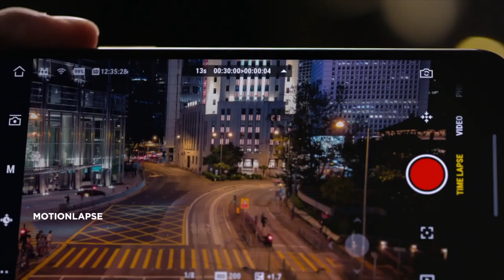DJI Osmo Pocket (ГДЕ КУПИТЬ?)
САМ ОЧЕНЬ ХОЧУ СЕБЕ ТАКУЮ КАМЕРУ!!! ДУМАЮ СКОРО КУПЛЮ)))
ФОТОГРАФАМ ВЛОГЕРАМ ССЫЛКА НА КАМЕРУ!!!